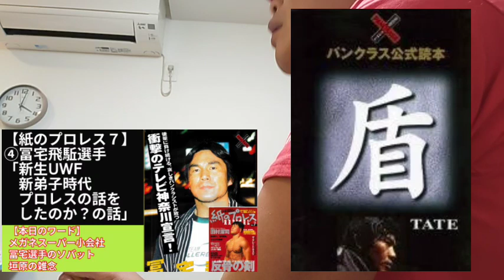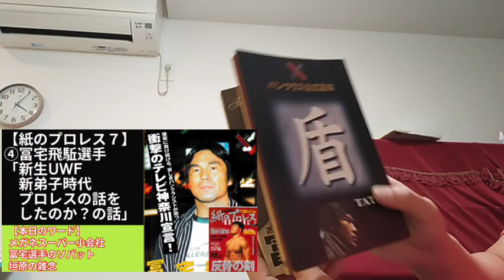【孤高の雑誌7】④冨宅飛駈「新生UWF新弟子時代プロレスの話をしたのか？の話」【1997紙のプロレス7】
①超人ネイガー海老名保
中央ブリーフ連盟
6:41音量が上がるテロップ
立嶋篤史さんの言葉
冨宅選手の苦悩
プロレスラー強い弱いうまいヘタ
同期の垣原選手
お互いに色々あるけど
田村戦垣原戦はどうですか？
②1225後輩が出来た時心境
入門志願者
週末出待ち
辞められたら・・・
気があった
気を合わせないと
教育係
楽しかった、良かった
③26秒一話テロップ近藤
5割の勝率
パンクラス所属
海外修行プロレス
420秒
馳さんは○○○○エキスプレス
新生UWF時代冨宅選手とプロレスの話
【孤高の雑誌7】④冨宅飛駈「新生UWF新弟子時代プロレスの話をしたのか？の話」
④新生UWF新弟子時代プロレスの話をしたのか？の話
メガネスーパー小会社
冨宅選手のソバット
垣原の雑念
714盾
⑤030後輩思い
盾回想シーン
異種格闘技戦ドロップキック
練習中のコブラツイスト
試合中プロレス技を狙う
船木さん鈴木さん冨宅選手世代の闘いの思考論田村
チェスの読み合い
桜庭選手美濃輪選手
⑥後輩思い
小ネタを挟む
カール・ゴッチさんの26歳論
引退考えますか？
26歳論
猪木さん前田さん30歳論
船木さん15歳デビュー
中村大介
立嶋篤史さん
呼吸(波長)が合わない手探りチャンネル
⑦僕はテレビ神奈川の真相
後輩思い推し
戦友
冨宅自己紹介
パペポTV
5年以内に・・
親の気持ち
船木さん近藤はゴールデンタイム
岡けんたユウタ大友康平か
中野さんのモノマネ
他団体出てみたいですか？
22歳引退時期
まるでトロフィー投げ・・・